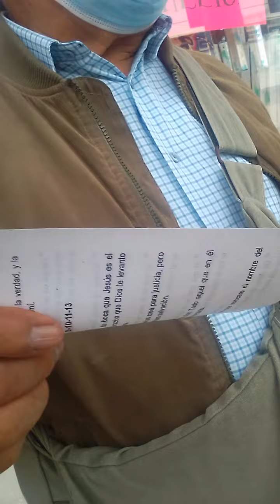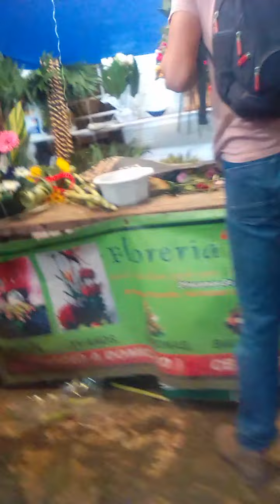Valentines day in Tuxpan Veracruz Mexico it falls one day and n front of America